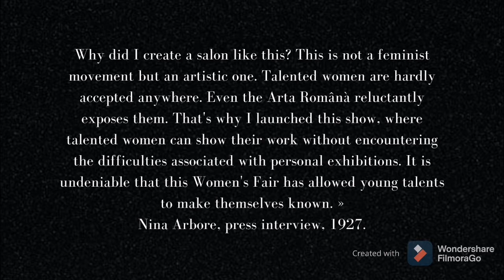Nina Arbore and the rise of feminist art in Romania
In this video I'll talk more about the rise of feminism in Romanian art, thanks to Nina Arbore's contributions. I truly hope the information is interesting! :)